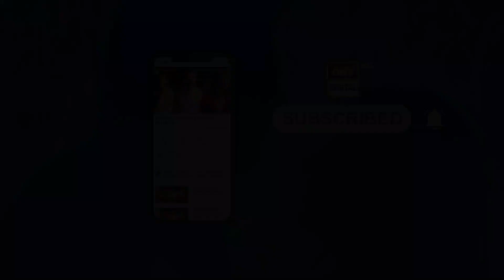Malikan Ko Ghar Mai Anay Se Rokogay Tum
Cast:
Babar Ali
Hira Khan
Zubab Rana
Omer Shahzad
Saad Qureshi
Zara Ahmed
Fouzia Mushtaq
Ismail Tara
Shazia Gohar
Talat Shah
Anum Tanveer
Areej Chaudhary
Shazia Qaiser
Farha Nadeem
Owais Sheikh
Abdulla Jawed
Adnan Saeed.

Timing: Woh Pagal Si Daily at 7 PM on ARY Digital